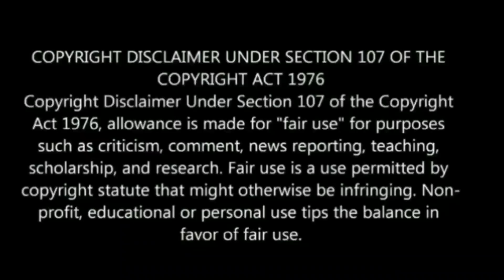நாளை..செவ்வாய்..முக்கிய நாள் ! வருடத்துக்கு 1முறை வரும் நாள் ! என்ன செய்ய வேண்டும் தெரியுமா ?